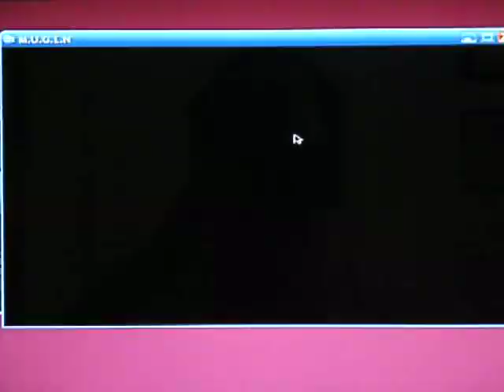TK's Random Mugen Battle #14 - Tag Team Blossom Ditto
A Tag Team Blossom Ditto Match requested by a good YouTube friend of mine Kmeishart101!  Anyways, the battle takes place in MK2 Living Forest stage.  Hope you all enjoy!